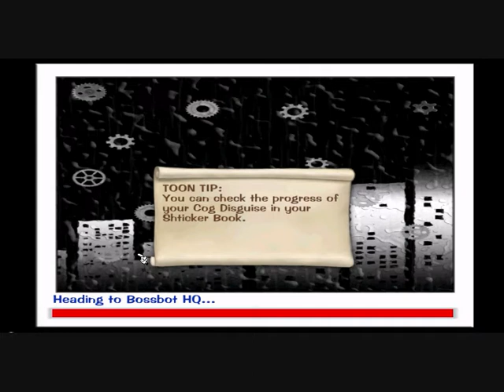ToonTown NightLife =]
Nightlife! its awesome. :D

lmao.